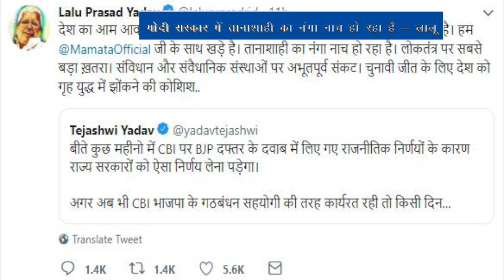Lalu yadav का केंद्र सरकार पर बड़ा हमला, कहा- नहीं चलेगा तानाशाही का नंगा नाच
rjd chief laluyadav ने एक बार फिर से केन्द्र की narenderamodi सरकार पर जोरदार हमला बोला है.laluyadav के twitter हैंडल से एक tweet आया है जिसमें उन्होंने cbi के खिलाफ मोर्चा खोला है और पश्चिम बंगाल की cm mamtabanerji के साथ laluyadav खड़े हो गए है.